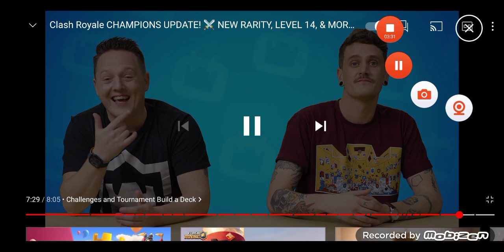Clash Royale: CAMPIONI UPDATE⚔️NEW RARITÀ, LIVELLO 14 And MORE!⚔️ TV Royale (il mio primo TV Royale)